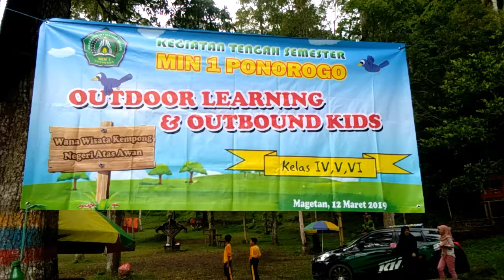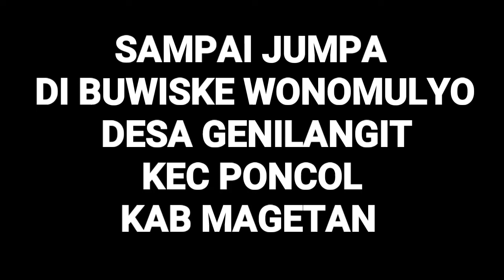MIN 1 PONOROGO OUTBOND DI BUWISKE WONOMULYO DESA GENILANGIT KEC PONCOL KAB MAGETAN 2019